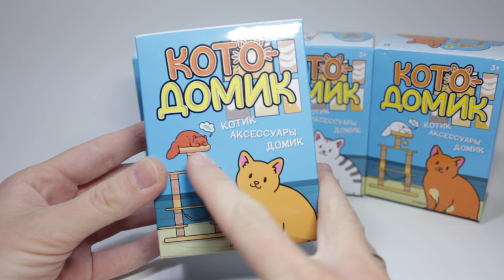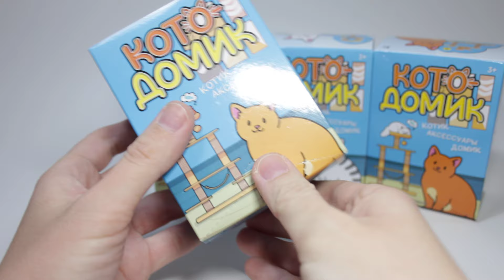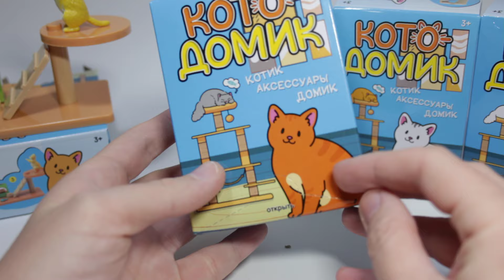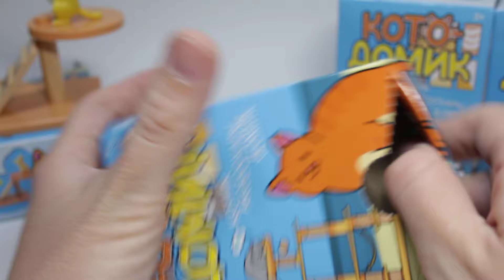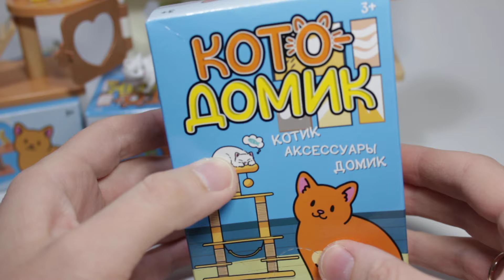Новинка в Красное&Белое! КОТО-ДОМИКИ! Котики и аксессуары.